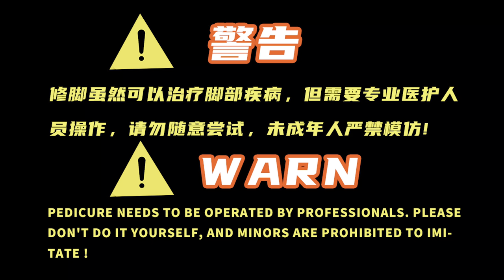Pedicure teaching: super deep ingrown nails! I actually dug out such a big lump of things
Pedicure teaching: super deep ingrown nails! I actually dug out such a big lump of things [Pedicure Brother – Awei]
There must be some uncertainty or uncertainty~
It makes the boring life bring more happiness~
甲沟炎/Paronychia

If you like it, pay more attention~
Pedicure is a folk technique in China for foot skin and toenail pains for patients with foot diseases. There are various pedicure techniques.
There are "three methods" for holding a knife in operation: pinch knife, force knife, and long knife; there are "eight methods" for holding a foot: support, pull, pinching, carding, gathering, grasping, earning, and pushing;
There are also "eight methods" for repair and governance: grab, break, split, slice, dig, tear, divide, and scrape.
A pedicure is about dealing with various problems on the feet, including pedicures, shaving, pinching, and exfoliation. Mainly pedicure pads, corns, thick nails, gray nails, ingrown nails, etc. are an important measure to protect human health.

Awei Pedicure brother#Paronychia